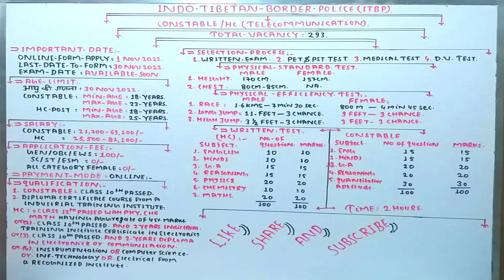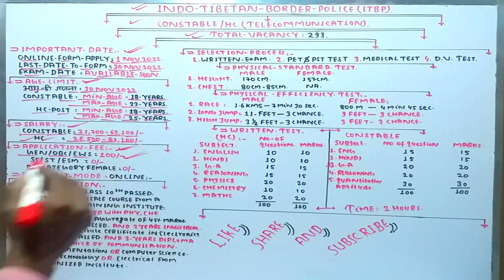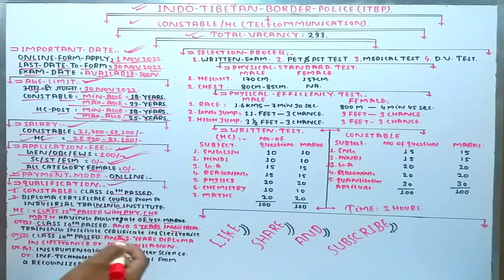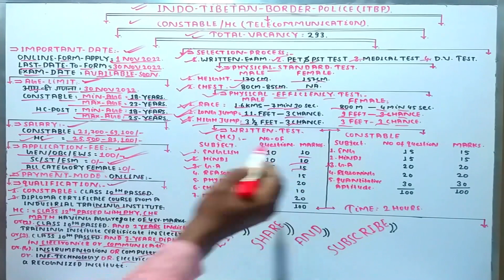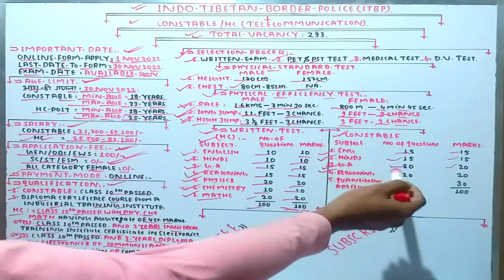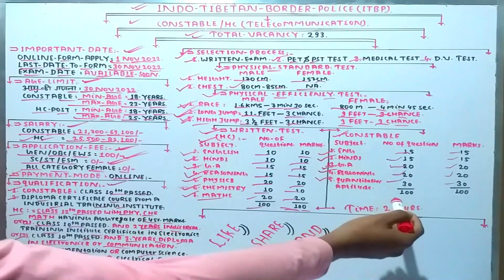ITBP Constable & Head Constable Telecommunication Vacancy 2022 | Selection Process |Age |Salary|Onli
ITBP Constable, HC Telecom Recruitment Online 2022 /Applyform/syllabus/Salary/AllProcess/Notification/Vacancy Details/Important Dates/Application Fee/PAYMENT MODE/Age Limit/Educational Qualification/Selection Process/

1. ITBP Constable, HC Telecom Recruitment Online Form 2022
2. ITBP Constable, HC Telecom Recruitment Online Vacancy Details
3. ITBP Constable, HC Telecom Recruitment Vacancy Age Limit
4. ITBP Constable, HC Telecom Recruitment Vacancy Application Fee
5. ITBP Constable, HC Telecom Vacancy Educational Qualifications
6. ITBP Constable, HC Telecom Vacancy Recruitment Selection Process
7. ITBP Constable, HC Telecom Recruitment Vacancy
8. ITBP Constable, HC Telecom Recruitment Vacancy
9. ITBP Constable, HC Telecom Recruitment Computer Type Writing Test
10. How to Apply for ITBP Constable, HC Telecom Recruitment Online Form
11. Useful Links for ITBP Constable, HC Telecom Recruitment Online form
12. Online Form ITBP Constable, HC Telecom Recruitment Vacancy Online
13. ITBP Constable, HC Telecom Recruitment 2022 आवेदन कब शुरू होगा?
14. ITBP Constable, HC Telecom Recruitment 2022 के आवेदन की अंतिम तिथि क्या है?
15. ITBP Constable, HC Telecom Recruitment 2022 ऑनलाइन आवेदन कैसे करे?
16. ITBP Constable, HC Telecom Recruitment 2022 कितने पदों पर जारी की गयी है?

ITBP Head Constable And Constable Telecommunication Recuitment 2022
ITBP HC Constable Vacancy 2022
itbp head constable telecommunication vacancy 2022
itbp telecommunication vacancy 2022
itbp head constable telecommunication job profile
itbp head constable telecommunication exam pattern
itbp hc and constable telecommunication recruitment 2022
latest government job update
itbp new vacancy 2022#itbp